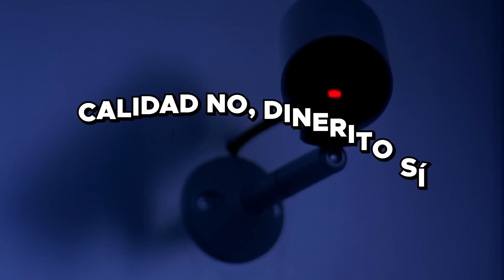LAS PELÍCULAS BASURA DE RESIDENT EVIL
No olvides usar mi código en FORTNITE! ► Pipepunk

Hoy hablaremos el
¿POR QUÉ LAS PELÍCULAS DE RESIDENT EVIL SON BASURA?